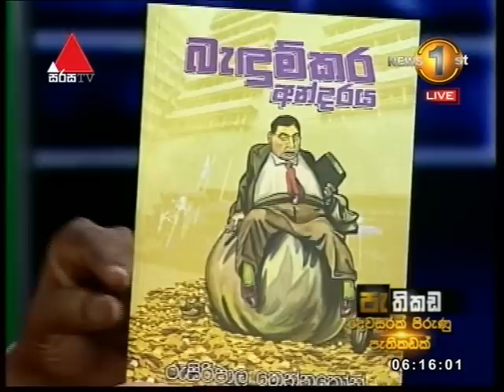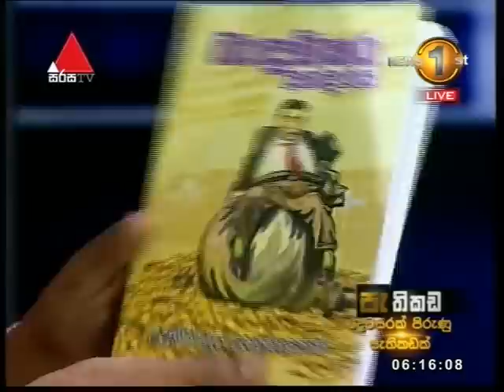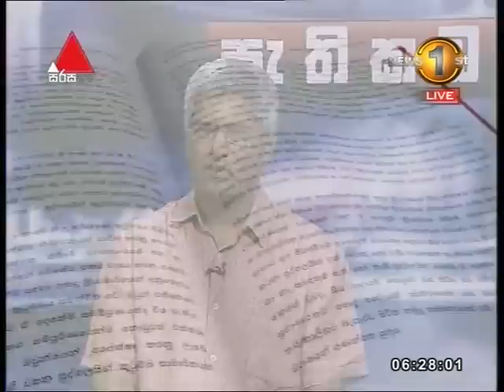ඇමති රවි බැඳුකර කොමිසම මගහැරීම ශිෂ්ට සම්පන්න ද?